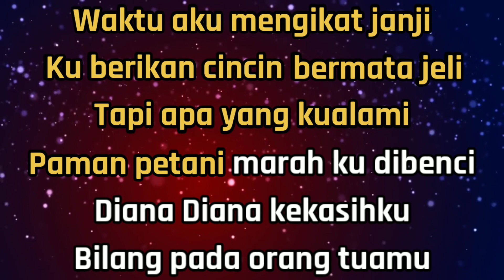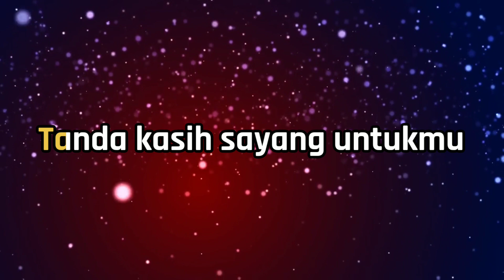Karaoke DIANA DIANA - Koes plus - Nada Rendah pria